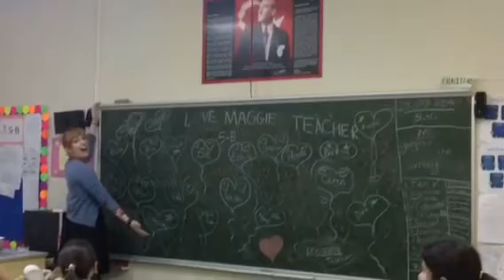MY School Life by Buse Sengul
DISTCO 2014 Personal Stories Elementary Level